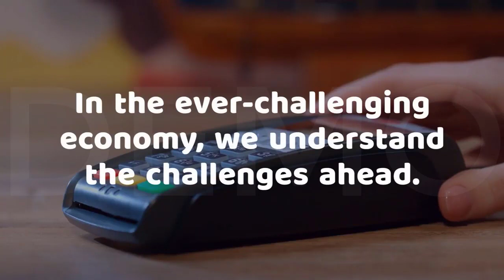Stunning Credit Repair Service Video 6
This video is made for credit repair company. Its easily describe your business and you can easily promote your business by video marketing.